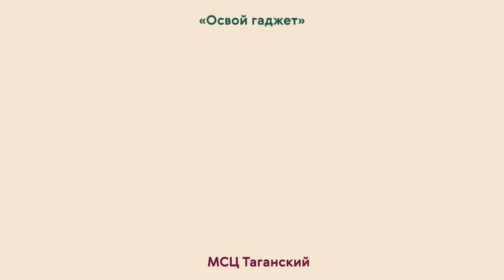Освой свой гаджет Часть 3